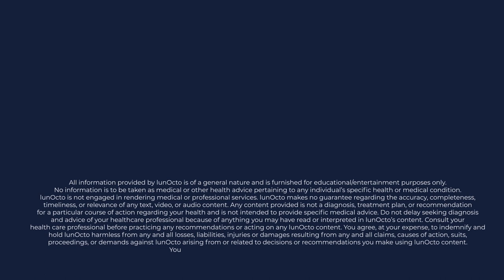lunOcto 10 minute ab workout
What are The Eight Dimensions of Wellness all about? The goal of achieving wellness is to be in harmony with your true self. Doing so is impossible without putting in the effort to learn how to balance all Eight Dimensions of Wellness within you. Working on all Dimensions of Wellness will help you improve your health, wellbeing, and lifespan. They are all essential for happy and balanced living. lunOcto will provide you with the platform to guide you toward self-discovery.

Why Should you Pursue Wellness...?

If you want to live your life to its fullest, you will not be discouraged by a difficult path toward achieving wellness. In life, there are many things you can’t control. You can’t predict what will bring you next. However, by optimizing wellness, you can ensure that you are prepared for the worst in the best possible way.
For one, wellness makes a world of difference to your personal life. It encourages you to make choices that will enable you to thrive and flourish. You will successfully master the art of balancing everything in your life while trying to pursue wellness. You will always do your best in every undertaking, making success an inevitable part of your life. Yes, wellness teaches us to be better versions of ourselves!
Wellness ensures that you’ll grow personally and professionally. You aren’t bogged down due to health conditions when you’re in pursuit of wellness. Achieving your goals will become a whole lot easier by nailing the eight dimensions of wellness. Most importantly, wellness will make you happy and content in your life. At the end of the day, isn’t that what all of us want?

What is Physical Wellness...?

Physical wellness is related to your overall health. It implies maintaining your health at all times and receiving care and medical attention in times of need. Physical wellness refers to realizing the need for physical activity and maintaining a healthy lifestyle through diet and sufficient rest.
It’s common for people to lose themselves in pursuit of professional success. They often don’t stop to think of themselves and their physical wellbeing in doing so. The result? They end up stressed, unhappy and overwhelmed. Physical wellness refers to the ability to achieve your full potential without being fatigued or stressed.
While you have to continue with your daily activities and achieve certain milestones, you also need to pay heed to your body. You have to ensure that your body isn’t subject to stress that it cannot withstand. It’s your responsibility to think about your health.
Physical wellness encourages us to be cautious of our daily habits and realize how they influence our overall health. It’s impossible to achieve physical wellness without making healthier lifestyle choices. At the same time, you have to learn how to recognize the signs your body gives you to spot illnesses and health conditions. This will prompt you to take the necessary measures and medical attention sooner rather than later.

How do you begin your journey toward physical wellness? Here are a few tips which can help you out:
• Engage in enough physical activity – make it a habit to exercise to increase your heart rate at least once a day. Take the stairs instead of the elevator and walk at a brisk pace as much as you can.
• Eat healthy foods that aren’t only good for your wellbeing but taste great too! This will ensure that a healthy diet doesn’t feel like a burden to you
• Maintain a healthy sleep schedule and ensure that you rest for at least eight hours every night
• Recognise when your body gives you signs about health conditions developing within you and not delay getting the needed care and attention
Remember – you won’t achieve your goals if you aren’t healthy. You owe it to your body to give it the attention it deserves.